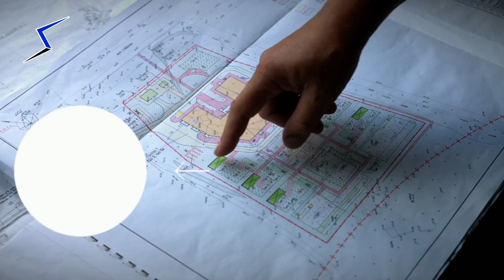Qu'est-ce que le BIM ?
Bonjour et bienvenue sur votre chaîne dédiée aux dessinateurs, bureaux d'études et à tous ceux qui souhaitent devenir freelances 👍

🎬 NOUVELLES VIDÉOS  chaque MERCREDI et SAMEDI à 13h ❕

_Sommaire :_

0:00 • Introduction
0:27 • Qu'est-ce que le BIM ?
2:11 • Travail collaboratif
2:46 • Principaux logiciels BIM
3:14 • Nouveaux métiers liés au BIM
4:06 • IFC
4:52 • Abonnez-vous

_Description :_

Dans cette vidéo, vous apprendrez à ce qu'est le BIM.

_RETROUVEZ-MOI 👌_

_Mes partenaires :_

_🎵 Musiques utilisées :_